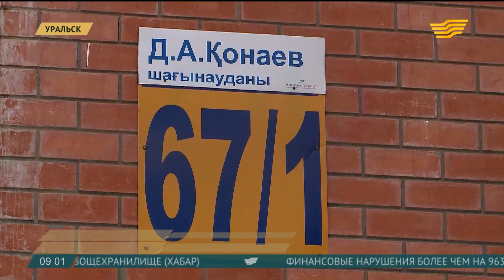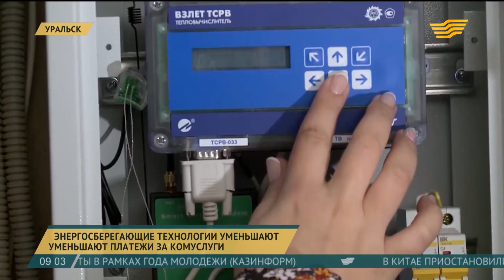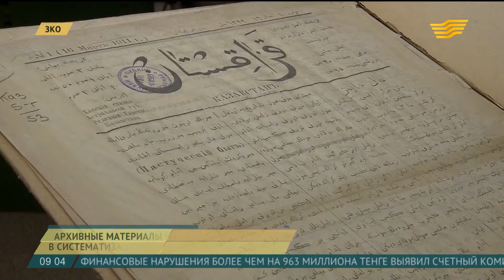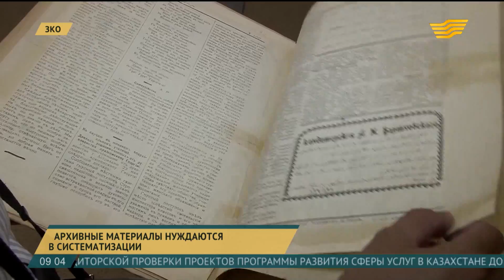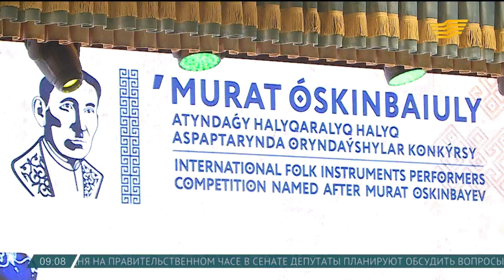Выпуск новостей 09:00 от 23.11.2018